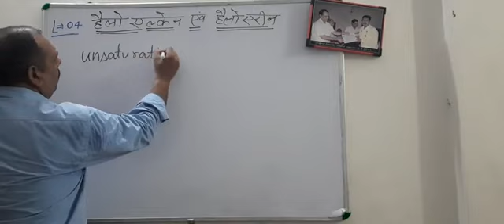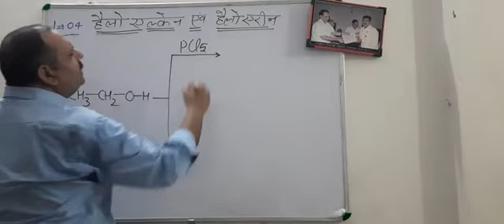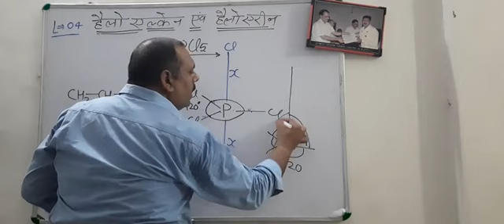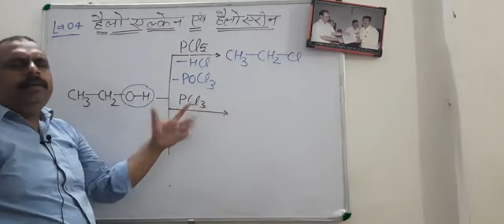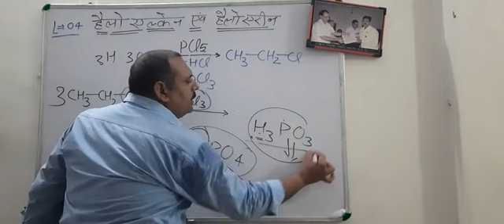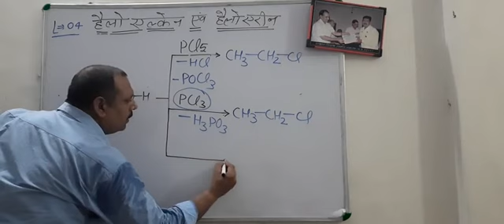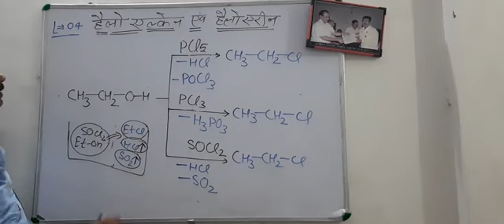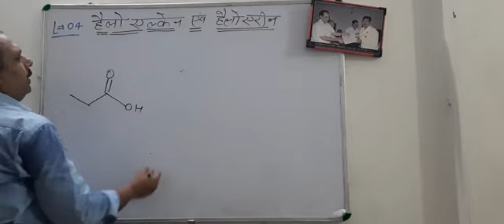Haloalkane and haloarene LECTURE 4#